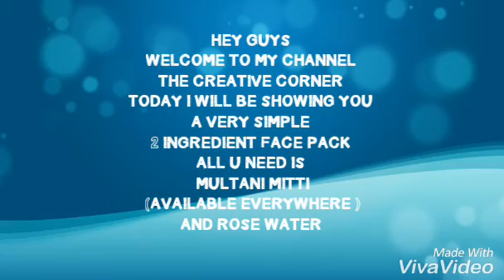Very simple and effective face pack / CREATIVE CORNER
Hey guys its me noor
In todays video i showed you
How to make a very simple and
easiest face pack ever
I will launch more videos on youtube everyweek
Byeeeeeeee have a good day